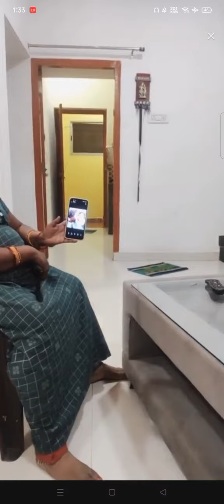Shadi ke liye sampark kare